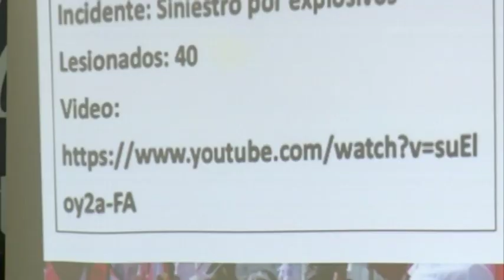Treinta estudiantes de la BUAP expulsados por vender drogas en instalaciones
Gracias al trabajo coordinado con las corporaciones policiales tanto del municipio como del estado, lograron la detención de cinco sujetos y tres de ellos enfrentan un proceso legal.